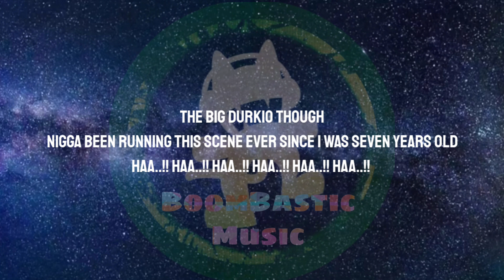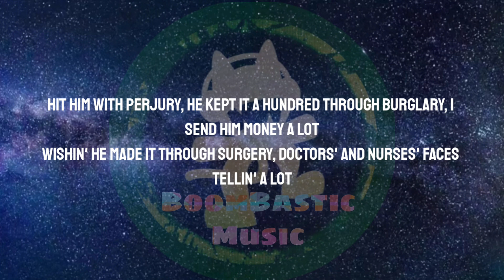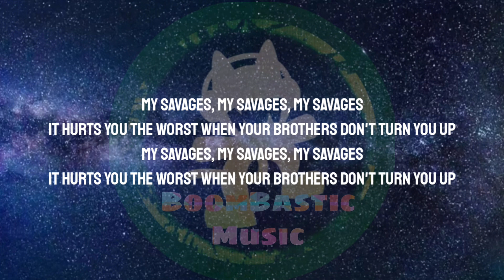Lil Durk - Turn Up A Notch (Lyrics)